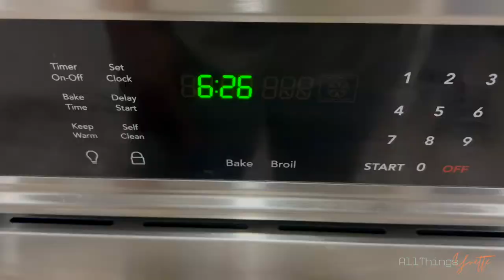New Nails + Taco Tuesday ( or Nacho Tuesday ) + Quick Grocery Trip | Vlogtober Day 5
We finally got new nails for the next 4 weeks ! Yay ! We also did a quick grocery store trip and then cooked some NACHOS for Taco Tuesday ! Yes, I know they aren't tacos lol ! Enjoy

Love y'all !
-ATY 💋🤞🏾🤟🏾